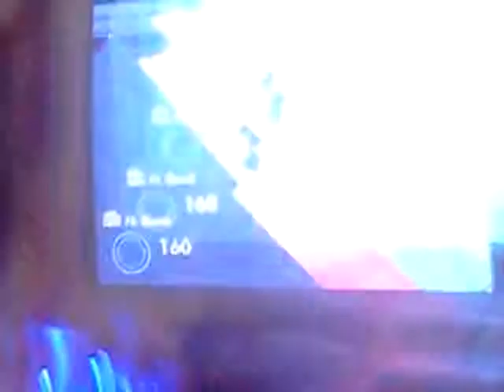Wild skating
Haiden sucks at skate 3